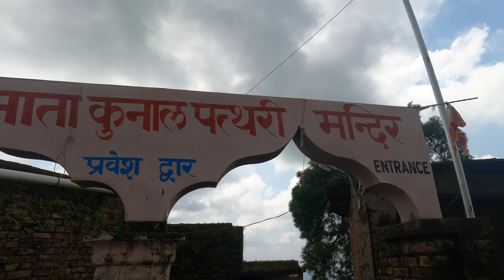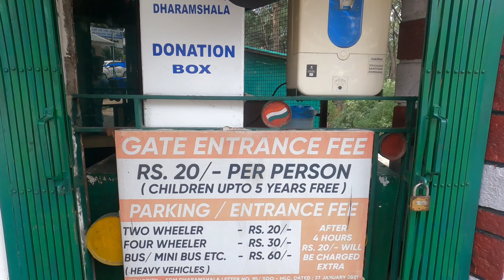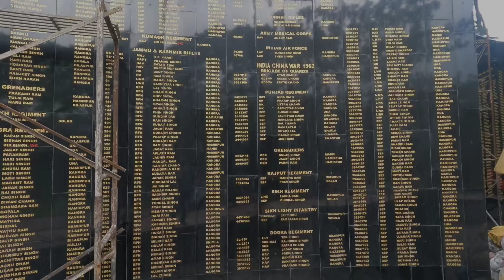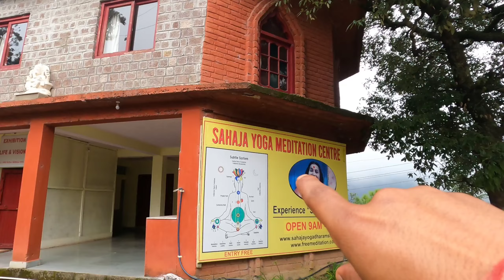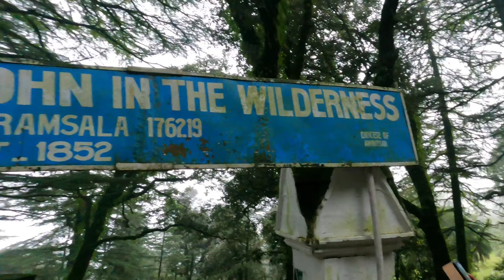Dharmsala Top 10 Tourist places / Dharmshala Best Place To Visit // Himachal Pradesh